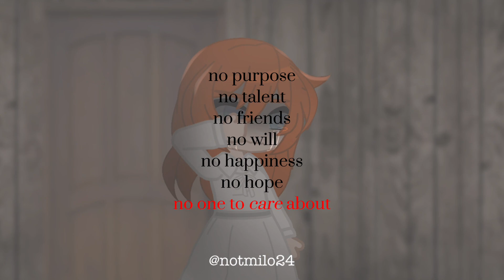Making a perfect circle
-ˋˏ [ Description ] ˎˊ¡! ❞
I have this little squishy cube fella, he’s like based off an emotion, I have a scared guy. Kinda wanted the sad one but the kid I was with wanted it bc she thought it was funny

Should I buy the sad guy? Bc he’s literally me.

-ˋˏ✄┈┈┈┈

Characters - Jacqueline Wilson
Audio - I don’t knowwiwiwkwnwowheowbdodbei

ˋˏ✄┈┈┈┈

-ˋˏ [ Apps ] ˎˊ¡! ❞
Ibispaintx
CapCut
Gacha club

-ˋˏ✄┈┈┈┈

-ˋˏ [ Others] ˎˊ¡! ❞
nOc - Aria 🐻‍❄️
Reading list - If I ever find my charger for my laptop

-ˋˏ✄┈┈┈┈

-ˋˏ [ About Me ] ˎˊ¡! ❞
Hi! I'm Aria! But please just call me Ari!
I'm a 15 year old Gacha content creator who mostly posts Hetty Feather content!
The characters I use are from Jacquline Wilson’s books 📚

I used to be on Scratch (milotilo24), But I left and my friend told me to post my creations here :) so thats what I do now

❗️ You are not allowed to repost my content onto any other platform, account or into compliations or anything like that without my permission, Thank you 😚 ❗️